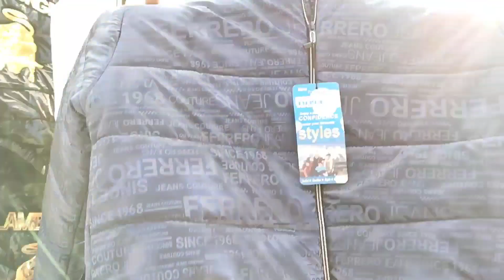Majnu Ka Tilla Sunday Market | Best Sunday Market Delhi | ₹ 30 से सुरु होते है कपड़े |Winter Clothes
majnu ka tilla sunday market delhi near by metro station vidhan sabha metro station 🚉

नमस्कार दोस्तों आज मेने इस वीडियो में मजनू का टीला की सन्डे मार्केट के बारे मे जानकारी दी है यहां पर केवल ₹ 30 से कपड़ो के शुरुवात होती है ।

ये विडियो ज्ञान और मनोरंजन को रखकर ध्यान में बनाया गया है  इस video में किसी भी तरह का पेड़ प्रमोशन नहीं किया जा रहा कोई भी व्यक्ति इस वीडियो को देखकर सामान खरीदता है तो Market wala यू ट्यूब चैनल की कोई जिम्मेदारी नहीं बनती।

This video has been made keeping knowledge and entertainment in mind, in this video any kind of tree is not being promoted, if any person buys goods after watching this video, then there is no responsibility of Market wala YouTube channel. Thank you buy your goods.